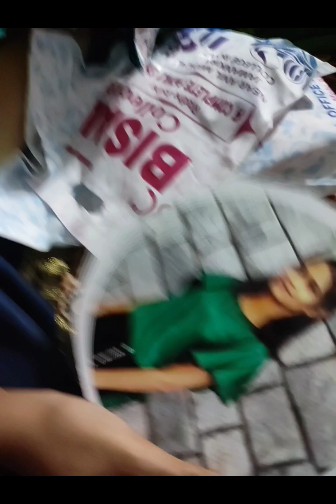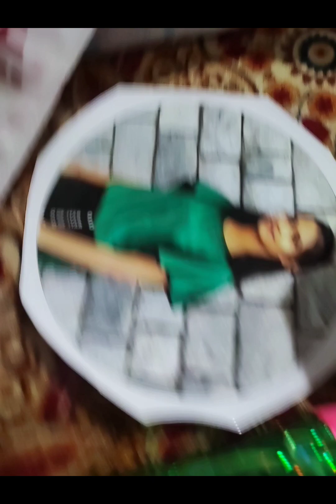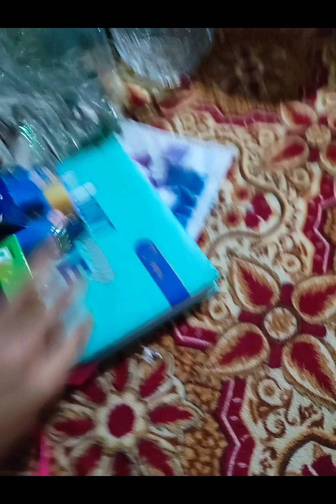DATE 14.04.2024 Muni's Bday celebration and Hanuman Jayanti Vlog